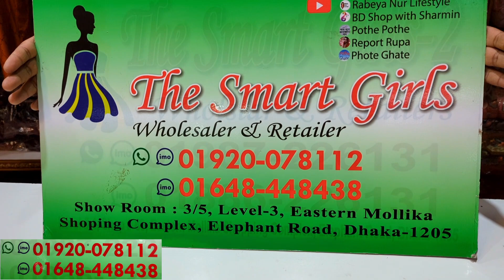মেলার সেলে রেডিমেড বুটিক থ্রিপিস | Readymade boutique three piece collection 2023